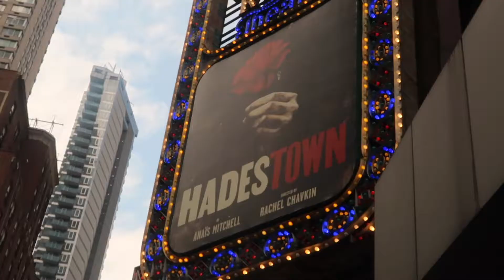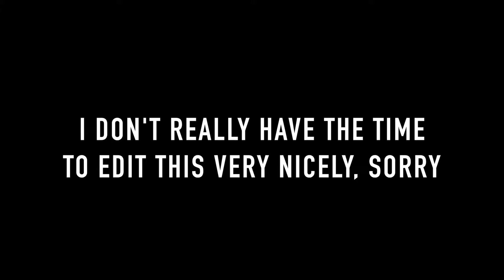ORI ON BROADWAY - "Hadestown"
At the Walter Kerr theater on Broadway, Manhattan.

A special thanks to Carlo who gave me this ticket as an early birthday present!